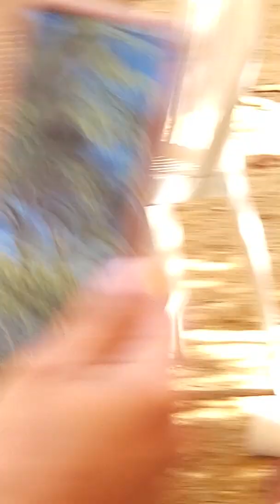Boda de Oro (50 Años) Catalina y Valentin Cruz en El Limón Tlatlaya Mex.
José Cruz pasa tiempo 💝